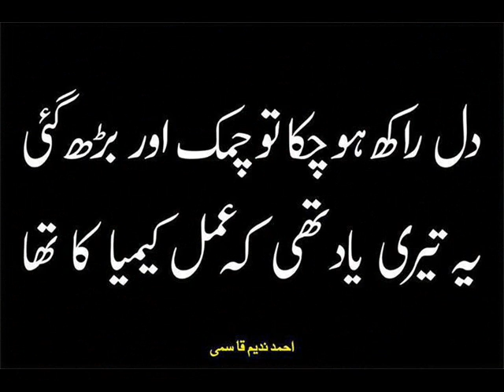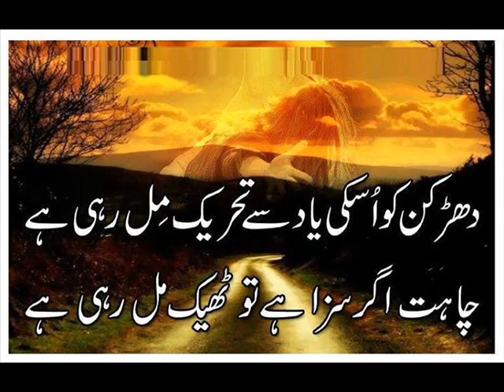samander main utrta hon to ankhen begh jati ha very sad guzal